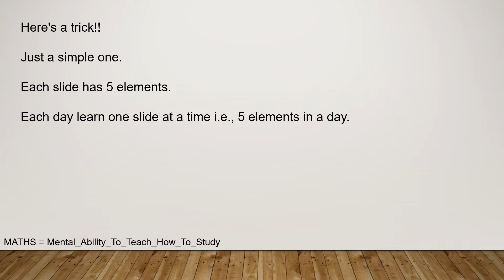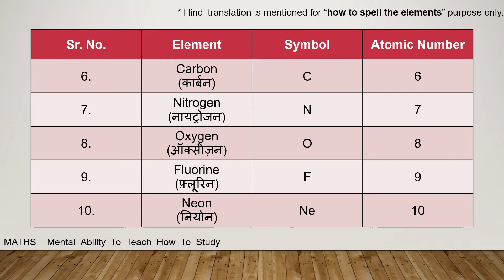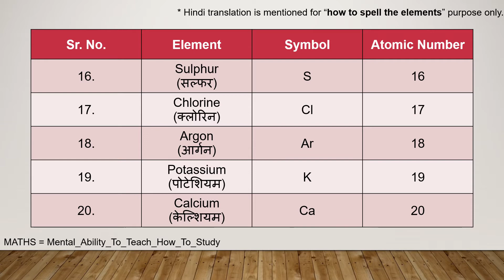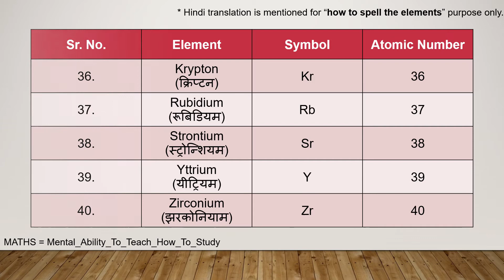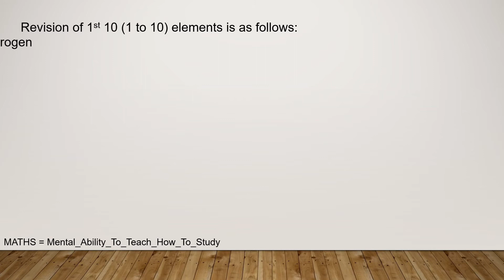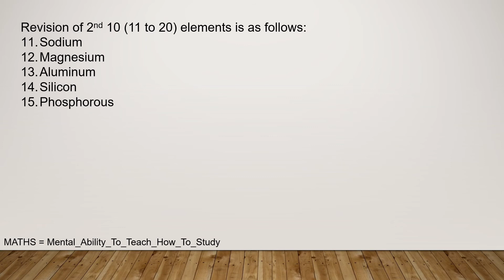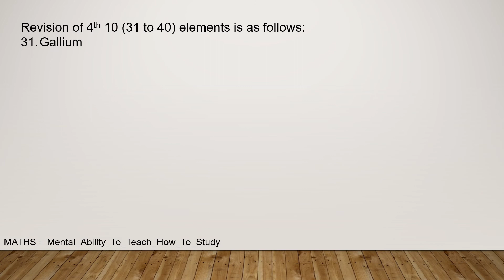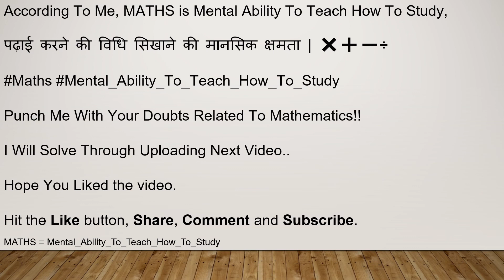Science: Periodic Table 1st 40 Elements.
Science
Periodic Table.

Revision of 40 elements is as follows:
* Hindi translation is mentioned for “how to spell the elements” purpose only.

1. Hydrogen (हायड्रोजन)
2. Helium (हिल्लीयम)
3. Lithium (लिथियम)
4. Beryllium (बेरिलियम)
5. Boron (बोरॉन)
6. Carbon (कार्बन)
7. Nitrogen (नायट्रोजन)
8. Oxygen (ऑक्सीज़न)
9. Fluorine (फ़्लूरिन)
10. Neon (नियोन)
11. Sodium (सोडियम)
12. Magnesium (मेग्नेशियम)
13. Aluminum (एल्यूमिनियम)
14. Silicon (सिलिकोन)
15. Phosphorous (फोस्फोरस)
16. Sulphur (सल्फर)
17. Chlorine (क्लोरिन)
18. Argon (आर्गन)
19. Potassium (पोटेशियम)
20. Calcium (केल्शियम)
21. Scandium (स्केंडियम)
22. Titanium (टायटेनियम)
23. Vanadium (वेनेडियम)
24. Chromium (क्रोमियम)
25. Manganese (मेनगनीझ)
26. Iron (आयन)
27. Cobalt (कोबाल्ट)
28. Nickel (निकल)
29. Copper (कॉपर)
30. Zinc (झींक)
31. Gallium (गेल्लियम)
32. Germanium (जरमेनियम)
33. Arsenic (आरसेनिक)
34. Selenium (सेलेनियम)
35. Bromine (ब्रोमीन)
36. Krypton (क्रिप्टन)
37. Rubidium (रूबिडियम)
38. Strontium (स्ट्रोन्शियम)
39. Yttrium (यीट्रियम)
40. Zirconium (झरकोनियाम)

According To Me, MATHS is Mental Ability To Teach How To Study,

पढ़ाई करने की विधि सिखाने की मानसिक क्षमता | ✖️➕➖÷

Punch Me With Your Doubts Related To Mathematics!!

I Will Solve Through Uploading Next Video..